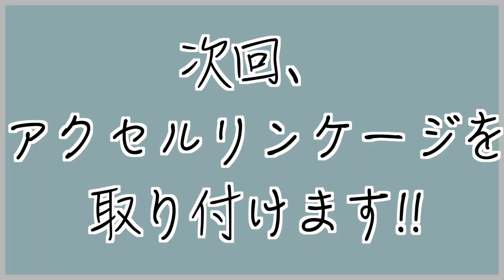【後編】スロットルのネジをキャップボルトに交換!!【4連スロットル計画#33】AE86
ネジザウルス最強!!
舐めたねじを救出しました。

次は、スロットルワイヤー取り付けのためのリンケージ!!

■　”購入品リンク”　↓
　◯工具
　・エンジニア ネジザウルスSE φ3~11mm用 PZ-22

　・SK11 ソケットレンチセット TS-211M 11PCS 差込角:6.35mm 11点 1セット

■動画に関するブログはこちら↓
　→作成中…